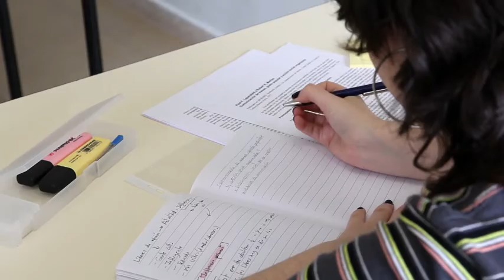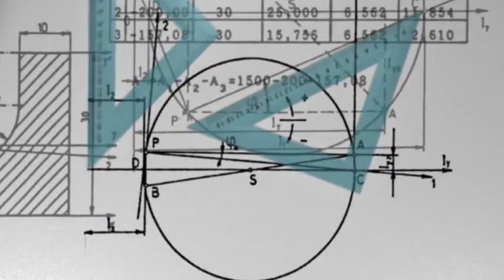Class 11th Math Group me kitane subject hote hai। Class 11th math group me Kaun se subject hote hai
Hij dosto is video me maine bataya hai ki class 11th math group me Kaun Kaun se subject hote hai । class 11th Maths group me kitne subject padhne padte hai। maths group me Kaun Kaun se subject hote hai